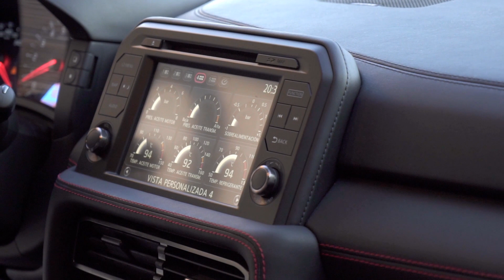NISSAN GT-R / DAVINCI RESOLVE / SLOWMOTION 100fps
Sony a7s 50 fps Cinema4 Samyang 14mm
Sony a6300 100fps 4k Cinema4 Sony 24/70
Dji Ronin M
Davinci resolve
After efects
Premiere pro